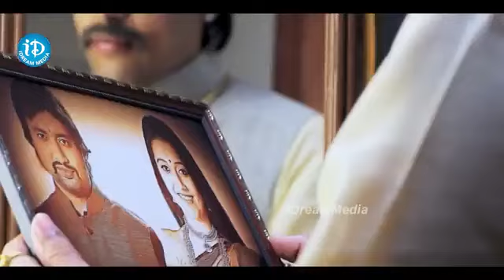Rajmahal Movie Horror Scene Suryanath Riya Vanditha Sandeepthi Jeeva | iDream Adilabad